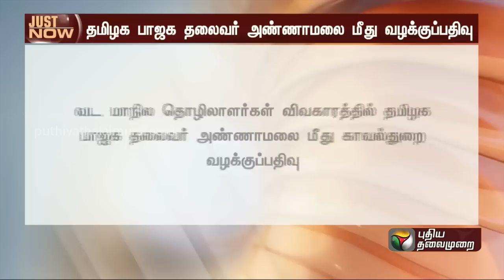BREAKING | தமிழக பாஜக தலைவர் அண்ணாமலை மீது வழக்கு | BJP | Annamalai | PTT